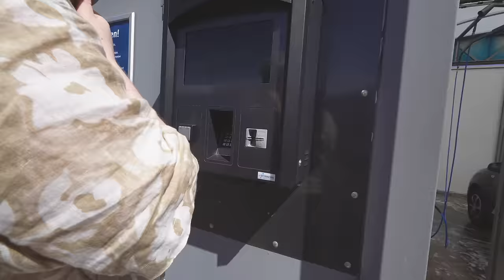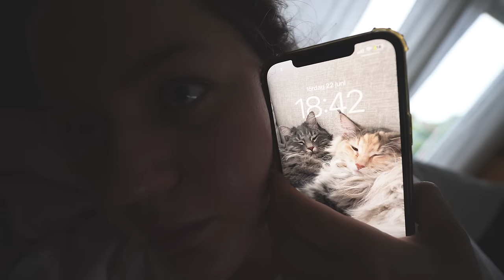FEST FÖR TVÅ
Häng med på en fest för två :) Ett lugnt midsommarfirande med massa god mat. Här hittar du recepten:
INSTAGRAM➜ towabrobeck
TIKTOK➜ towabrobeck